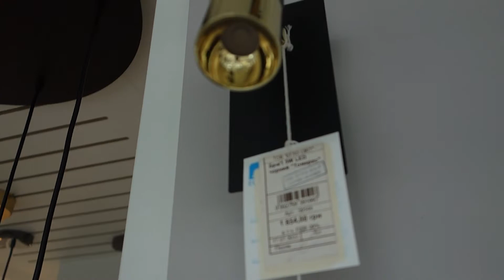Eglo 39144 39146 39147 Tomares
Buy online Eglo 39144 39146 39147 Tomares